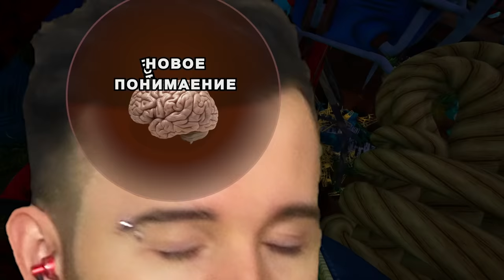ВЛЕТЕЛ К СОСЕДУ в Hello Neighbor 2 Alpha 1 #3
Если меня не пускают к соседу через дверь, я влечу в окно на огнетушителе. Прохождение Hello Neighbor 2 Alpha 1 #3